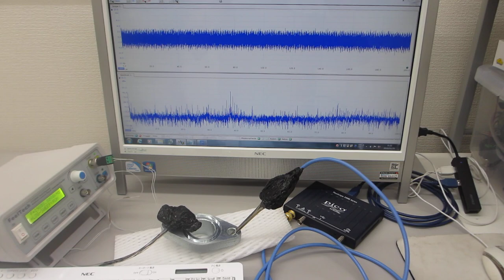メガヘルツの超音波発振による、表面検査実験（超音波システム研究所）